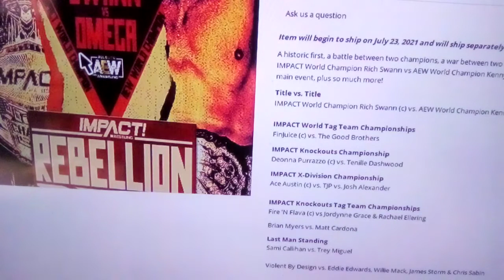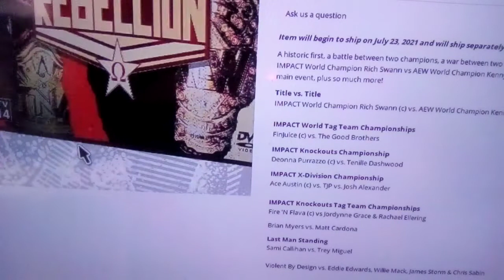impact rebellion 2021 dvd cover reveal!!